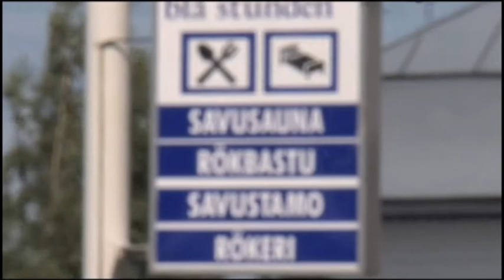Sininen Hetki - Restaurang Blå Stunden